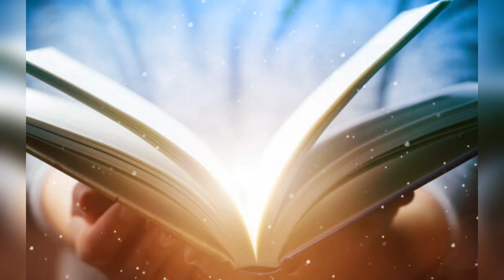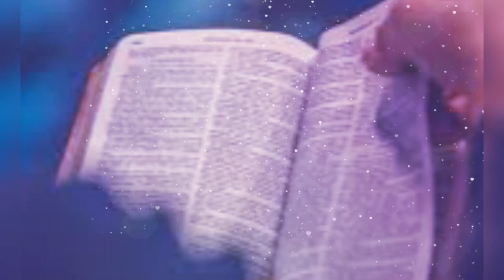🔴DIA 254 / de 365 días leyendo la Biblia, con Fray Nelson Medina